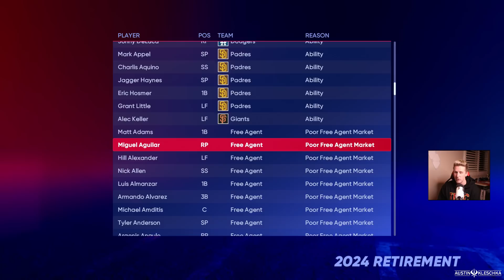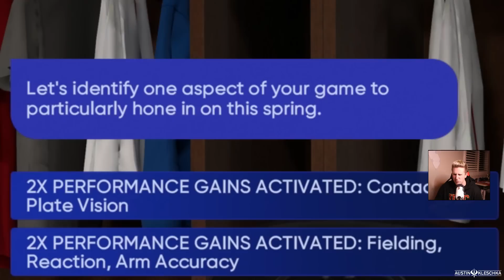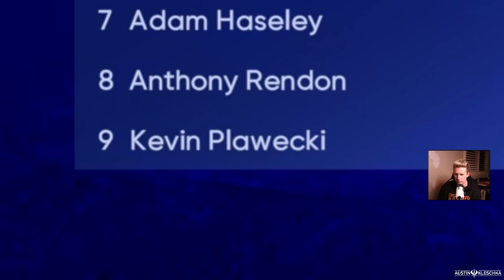THE ANGELS WENT CRAZY FOR OPENING DAY! | MLB The Show 22 | Road to the Show #203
Welcome Kleschka Crew! Opening Day is here and the Angels had a CRAZY offseason! INSANE ACTUALLY! Enjoy!